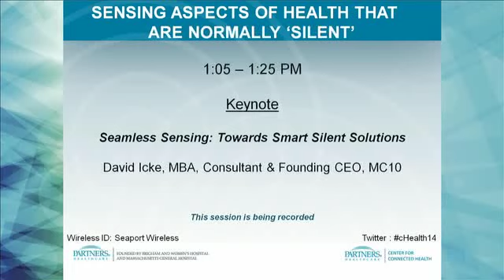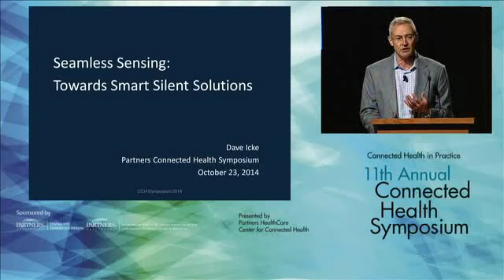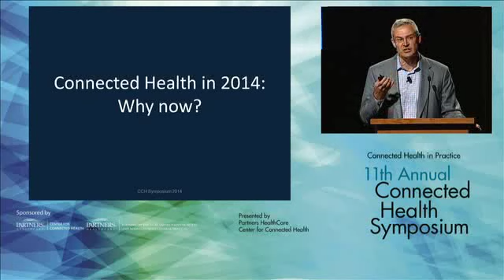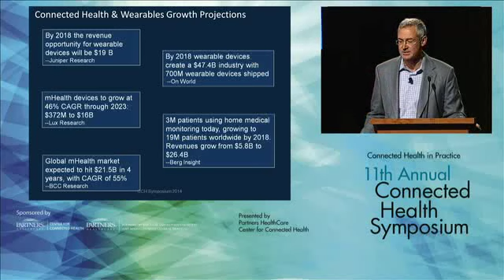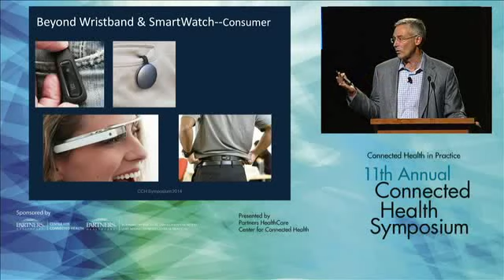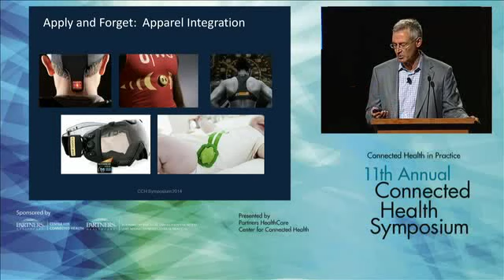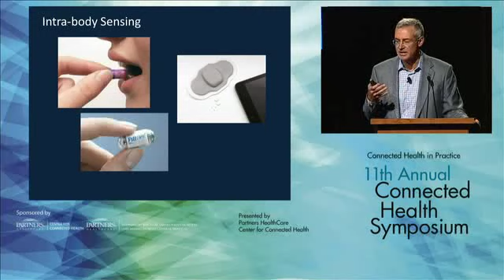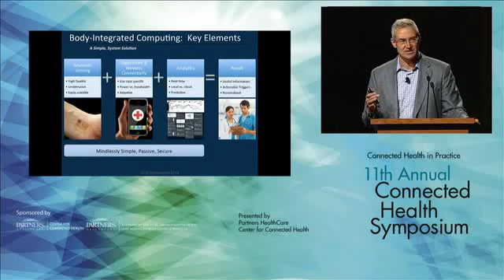2014 Partners HealthCare Connected Health Symposium: David Icke, MBA, MC10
11th Annual Partners HealthCare Connected Health Symposium -Keynote David Icke, MBA, Consultant & Founding CEO, MC10: Seamless Sensing: Towards Smart Silent Solutions - October 23, 2014